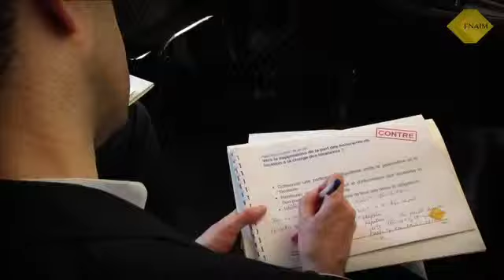Projet de loi Logement et Urbanisme : mise en place d'une grille de vétusté universelle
Conférence de presse FNAIM 14 mai 2013
Projet de loi Logement et Urbanisme / Loi de 1989 : mise en place d'une grille de vétusté universelle